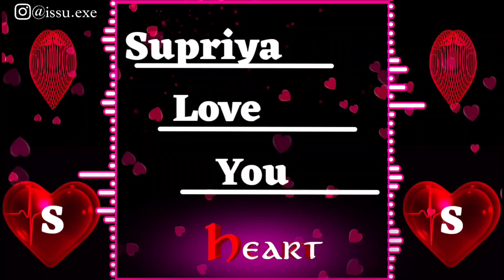Supriya Name Ringtone | Supriya Please Pickup The Phone | I Love You Ringtone | Sayyed Ismail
ram ringtone
please pick up the phone,salman khan please pick up the phone,mr arman please pickup the phone, mr aman please pickup the phone
my name ringtone 2021,name ringtone making 2021,dev name ringtone new 2021,ajay name ringtone 2021,name ringtone maker 2021,Sahil Aapko kisine yad kiya hai please pick up the phone. Arjun Name Ringtone, Sabina Aapke Ghar Se call Aaya hai please pick up the phone, Sadik please pick up the phone,ए लव यू टू रिंगटोन, Sohel please pick up the phone,i love you ringtoneSabina Name Ringtone,Mr Asif name ringtone.  New ringtone.  name ringtone.  Mr irfan name ringtone.  Mr ashik name ringtone.  Mr Mofijul name ringtone.  name ringtone.  Mr ajhar name ringtone.  Mr kari name ringtone.  Mr ajiz name ringtone.  Mr kuto name ringtone.  ringtone.  Mr Iqbal name ringtone.  Mr Sabir name ringtone.  Mr Rakib name ringtone.  Mr barik name ringtone.  ringtone.  Mr suvas name ringtone. Mr Rosi name ringtone.  Mr mirajul name ringtone.  Mr Miraj name ringtone. Mr maruf name ringtone.  Miss Taniya name ringtone.  Miss Sabina name ringtone.  Miss Rimi name ringtone.  Miss tajmira name ringtone.  girls name ringtone,
Babu please pickup the phone ringtone, Alam naam hai ringtone, Alam ringtone, mr Alam please pickup the phone, mr Raj please pickup the phone,
i love you please pickup the phone, akash i love you Ringtone, Junaid ringtone, Mr Junaid please pickup the phone, juned name ringtone, Mr Adil please pickup the phone, birthday ringtone, Nepali ringtone, best Nepali ringtone
Arman ringtone
Akash name ringtone
Asif ringtone
Mr Arman please pickup the phone
Akash ringtone
Riyaz please pickup the phone
Sohel ringtone
Arif ringtone
Muskan ringtone
Rukhsar ringtone
Arman please pickup the phone
Aakash ringtone
Sabina ringtone
Phone ringtone
Subham ringtone
Raj please pickup the phone
Sagar ringtone
Rahul please pickup d phone
Rahul ringtone
Ravi ringtone
Deepak ringtone
Shabnam ringtone
Prem ringtone
Name Ringtone
New Name Ringtone In 2021
Mr rakib name ringtone
Mr suvas name ringtone
Mr ashik name ringtone
Mr Iqbal name ringtone
Mr Sabir name ringtone
Mr maruf name ringtone
Mr Mofijul name ringtone
Mr irfan name ringtone
Mr Miraj name ringtone
New name ringtone
New Ringtone
Mr Rakesh name ringtone
Rakesh name ringtone
I love u janu ringtone
Rahul ringtone
Deepak ringtone
Phone ringtone
Ravi ringtone
Sameer ringtone
Ajay ringtone
Akash ringtone
Jaan ringtone
My jaan ringtone
Ringtone jaan
बहन भाई रिंगटोन
बहन रिंगटोन
रिंगटोन Love
लव रिंगटोन
रिंगटोन
Ringtone
Arshad ringtone
Phone ringtone
Rahat
Fahim Bhai Please Pickup The Phone
Mr Sahabul Please Pickup The Phone
Asharul Bhai Please Pickup The Phone
nepali ringtone
babu please pickup the phone
mr shahid please pickup the phone
mr babu please pickup the phone
mr sabir please pickup the phone
alam naam hai ringtone
rahul ringtone
arif ringtone
please pickup the phone
nandini ringtone
sagar ringtone
shahid please pickup the phone
mr salim please pickup the phone
sanju ringtone
mr rashid please pickup the phone
mr rahul please pickup the phone
I love u tone
Mr Sohel please pickup the phone
Name tone
Pickup the phone
Sahil Alam
Salman please pickup the phone
Sameer please pickup the phone
Suraj pickup the phone
आई लव यू रिंगटोन
Bhai ringtone
Haider
Jaan